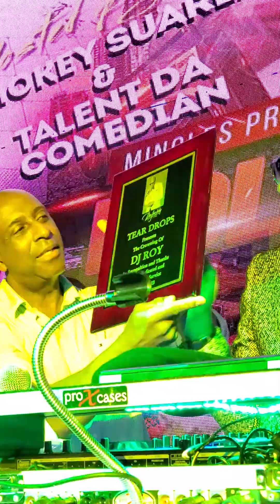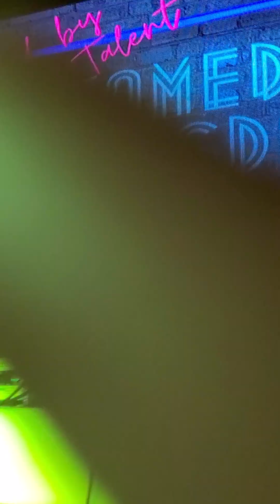The Crowding of DJ Roy